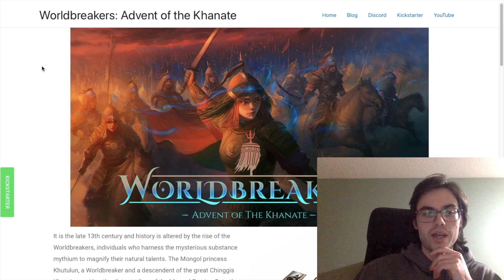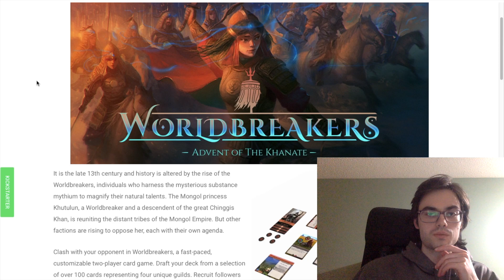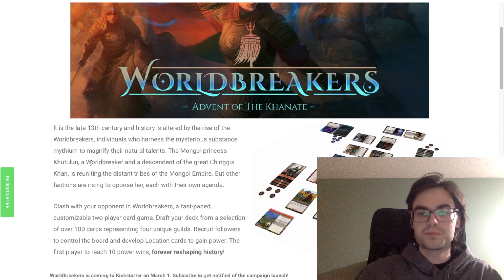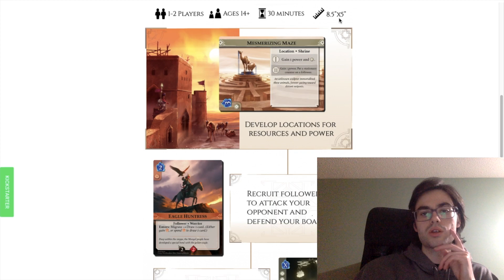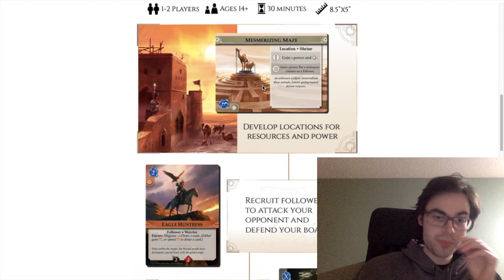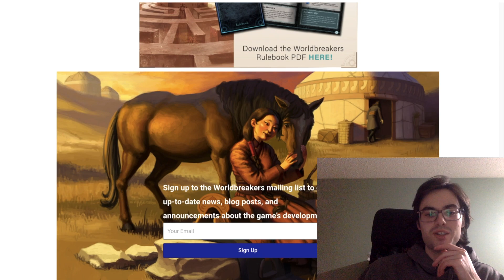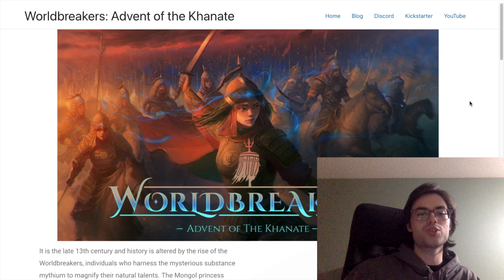Worldbreakers: Advent of the Khanate - Game Announcement!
Max discusses Worldbreakers: Advent of the Khanate, a 2 player expandable cardgame set to come to Kickstarter March 1st.